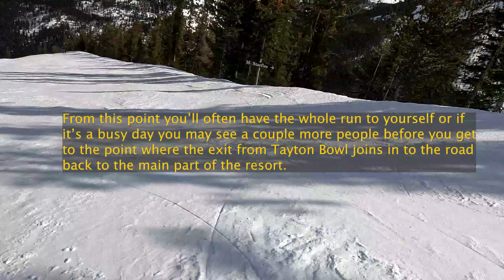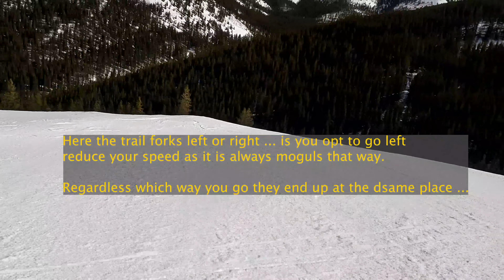Panorama Mountain Resort - Stumbocks - top to bottom in under 11mins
This is a POV of skiing Stumbocks from the top of the Summit chair all the way back to the village in one go, no stopping.  Annotated with key points on the descent.